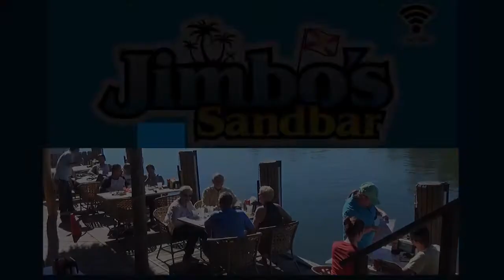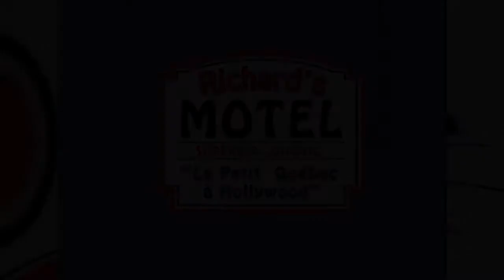Floride.Tv RVM #280 Boom Boom